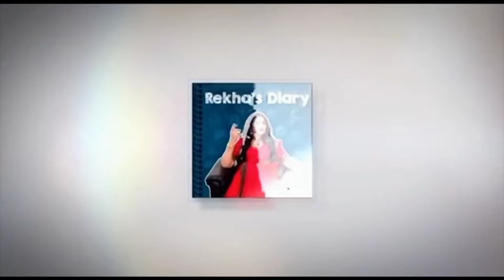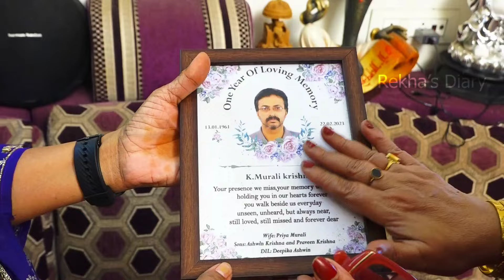எல்லாரோட Life-ம் Different.,அத நம்ம புரிஞ்சுக்கணும்😍Rekha'sdiary